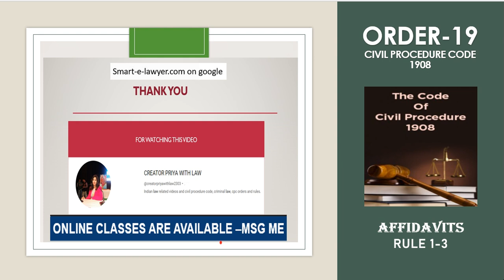Order 19 CPC Affidavit Rule 1 to 3 | Civil Procedure Code 1908 ORDER 19 RULE 1 2 3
Order 19 CPC Affidavits  Rule 1 to 3 | ,
Civil Procedure Code 1908 ORDER 19 RULE 1 2 3 ,
Affidavit ,
हलफ़नामा ,
शपथपत्र ,